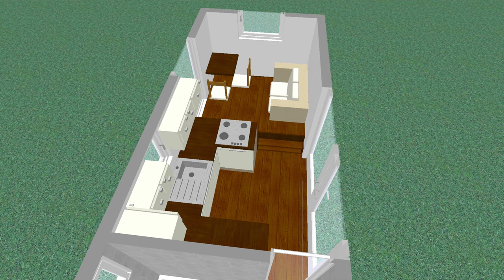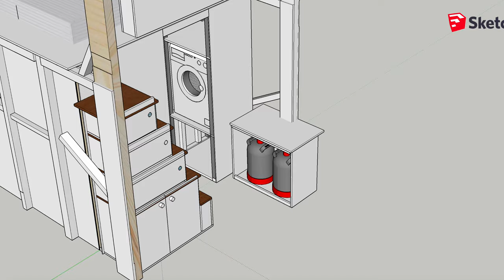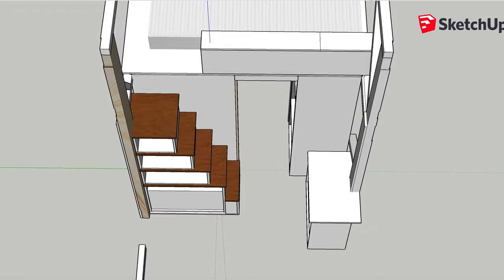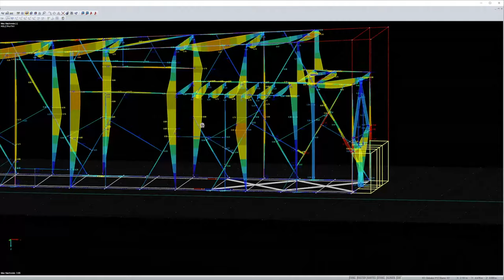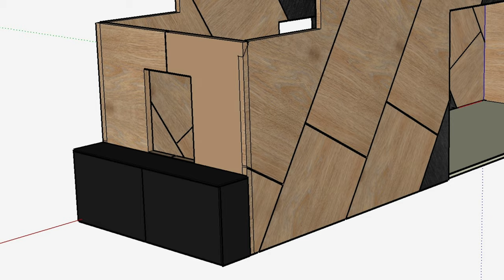Gaskasten am Tiny House drinnen oder draußen?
Die Entscheidung für eine passende Versorgung im Tiny House ist nicht immer leicht. Doch wo soll die Technik hin? Soll der Gasanschluss in den Innenbereich oder nach draußen? Für eine nachträgliche Installation eines Versorgungs-/Technikkastens haben wir eine Prüfung durchführen lassen und endlich eine Entscheidung getroffen.